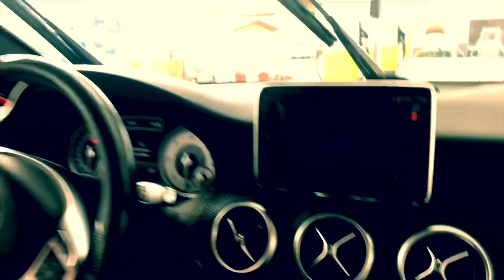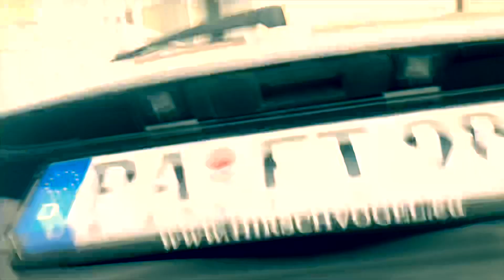Wir holen endlich mein Traum-Wagen ab! | Many‘s Blog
Wir haben unsere A - Klasse verkauft und haben uns auch noch gut gegönnt!
Wir kauften uns die Mercedes Benz C-Klasse C220d Automatik mit 170ps.